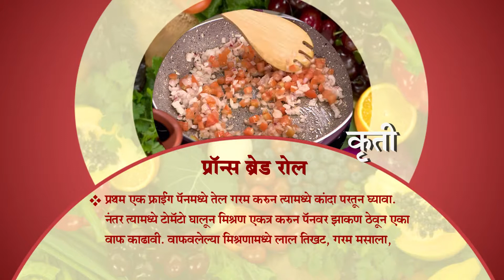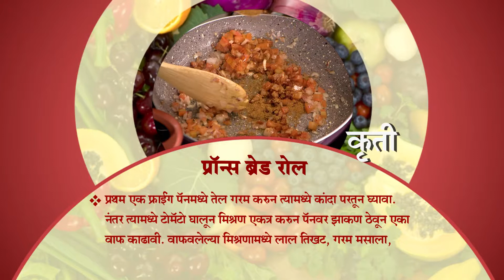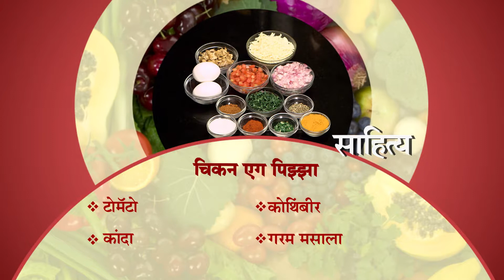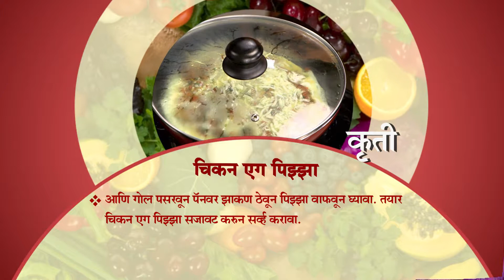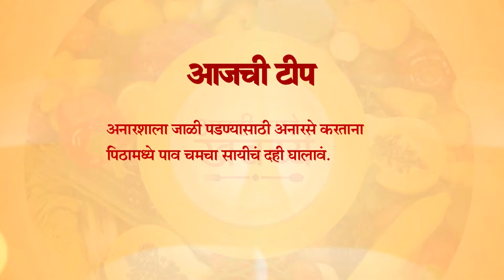Aamhi Saare Khavayye | Zee Marathi Cookery TV Show | Full EP - 2802 | Prashant Damle, Sankarshan